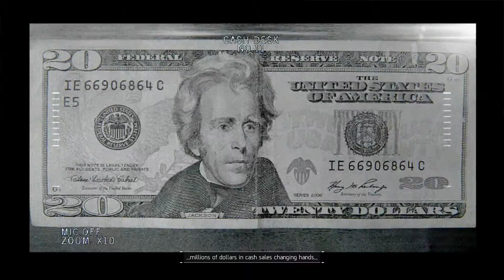The Division - Agent Activation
Agent Activation from the PS4 game Tom Clancy's The Division Walkthrough, Gameplay, Trophy Guide and Roadmap, Achievement Guide and Roadmap, 100% Walkthrough, No commentary, Platinum Guide, Platinum Walkthrough.